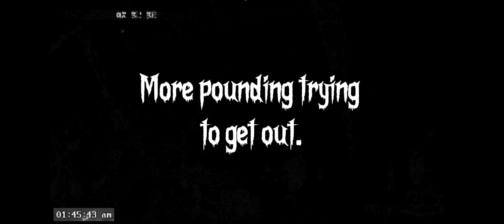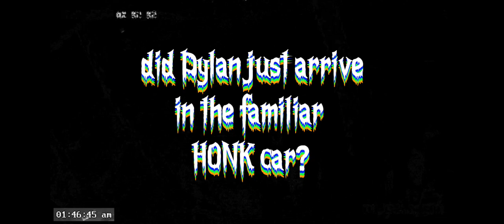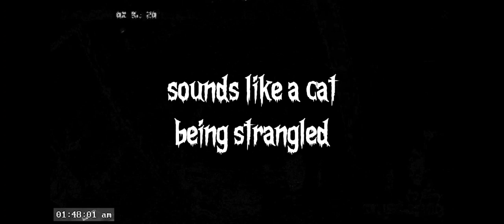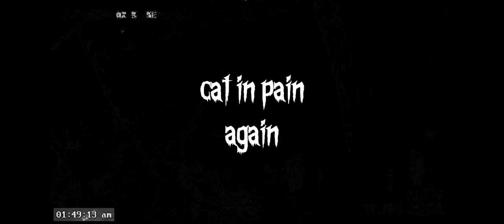IDAHO4~The Linda Lane Watcher Enjoys Hurting Cats! Sounds like he's strangling the poor thing! HELP!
This watcher likes to whisper ugly things. Derogatory towards women.  Not sure if his whispers are connected to an ear piece or not.
Thanks again!